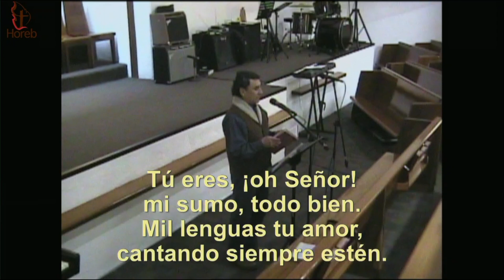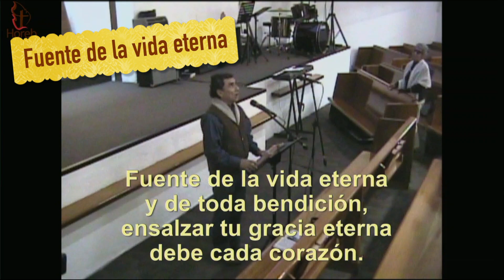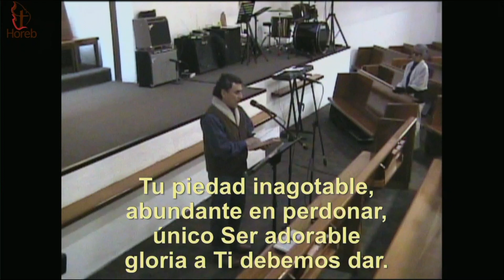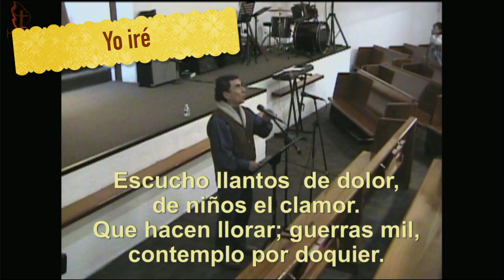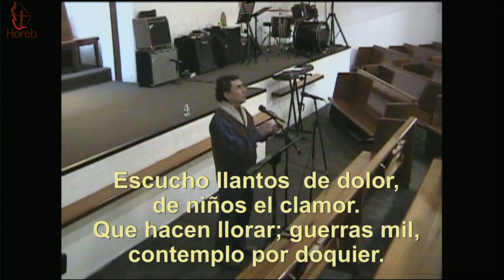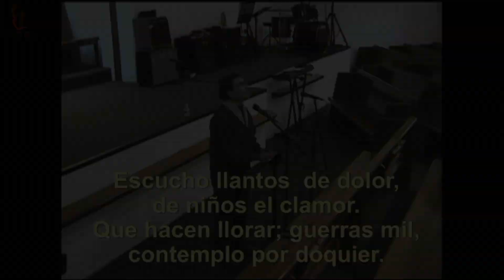Alabanza | 13/jul/2019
LISTA DE ALABANZAS (en orden de aparición):

Tú eres digno.
Con cánticos, Señor.
En Jesucristo, Rey de paz.
Fuente de la vida eterna.
Maravilloso es.
Haz de mí.
Yo iré.

Cultos de adoración:
- Miércoles 19:30hrs
- Sábados 12:00hrs
- Domingos 08:00hrs